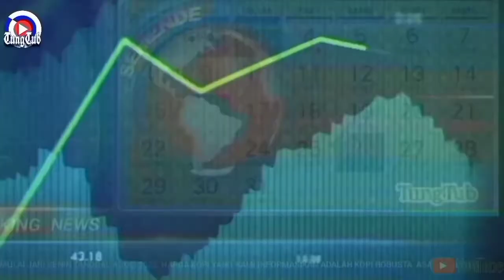HARGA KOPI ROBUSTA SENIN 10 OKTOBER 2022